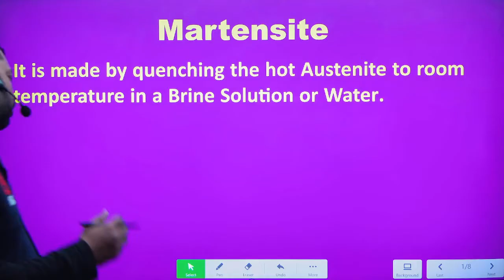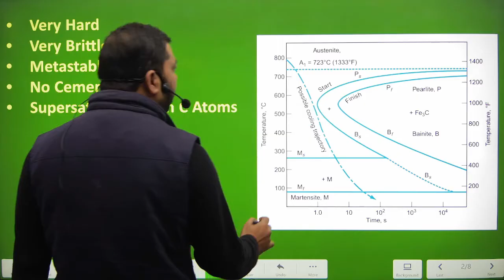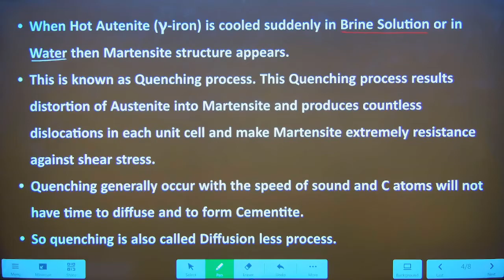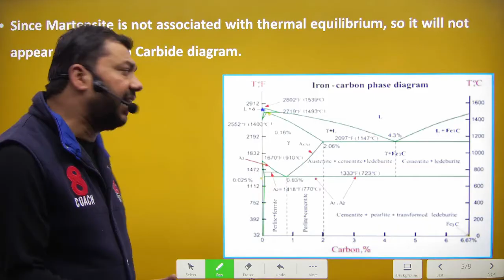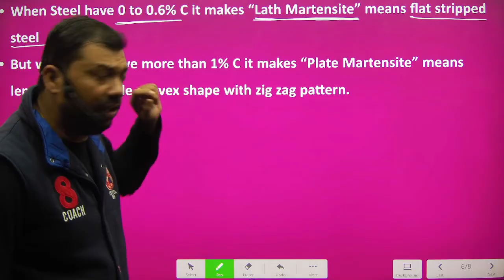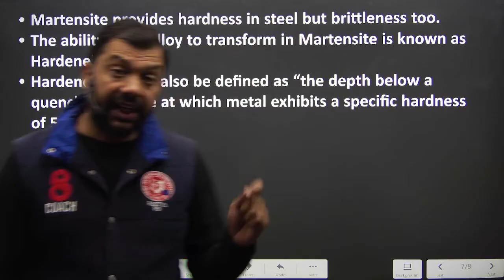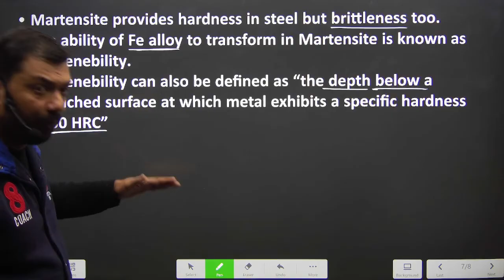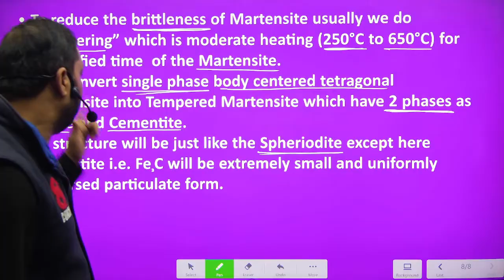What is Martensite In Hindi | Properties of Martensite | Material Science Concepts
📲 Connect with
I'm on Instagram as @make_it_easy_yt. Install the app to follow my photos and videos.

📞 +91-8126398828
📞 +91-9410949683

In this video, we will be discussing the topic of "What is Martensite?" and exploring the properties of this unique microstructure. Martensite is a type of steel that is known for its hardness and strength, making it a popular material in the manufacturing industry. We will go over the process of how martensite is formed, the crystal structure of martensite, and the properties that make it stand out from other types of steel. Additionally, we will cover the various applications of martensite and why it is such an important material in the field of engineering. If you're interested in learning more about this fascinating material, be sure to watch this video until the end!